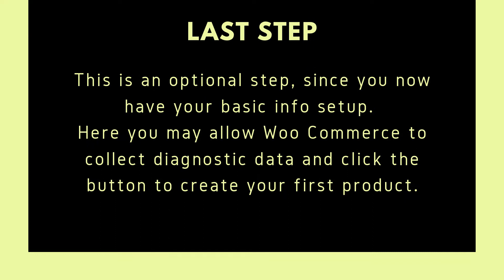Woo Commerce – Installation and Setup in 5 easy steps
Here are 5 easy steps to installing and setting up Woo Commerce.

This simple video talks about Woo Commerce – Installation and Setup in 5 easy steps and as well as added information if you needed further customization help.